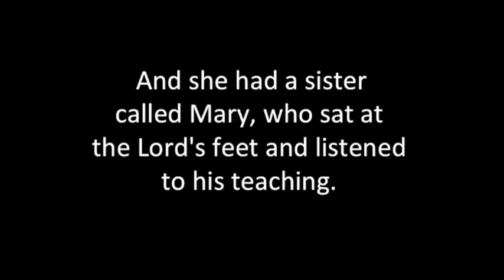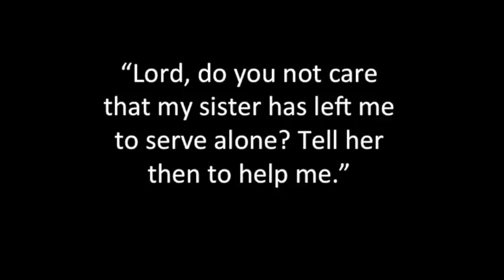June 11, 2017 Sermon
Daughters of Eve: Worship

WHY Worship?
1) Error #1 – Worship is BETTER THAN action/good works: Matt. 5:16. See also: Ephesians 2:10

2) Error #2 – Worship is DIFFERENT from Service: Matthew 4:23

3) Error #3 – Worship is/ought to be always SIMPLE.

4) Truth #1 – Worship is always our GREATEST Work: Luke 10:41-42a

a) Worship is NOT JUST WORSHIP SINGING or SERVICES

b) Worship IS:

i) Our God-given...: Isaiah 43:7

ii) God-exalting...: 1 Chronicles 16:29

iii) Life-Encompassing...: Romans 12:1; 1 Corinthians 10:31

iv) Proper Response to God’s Infinite Glory and Worth:
Hebrews 12:28–29

5) Truth #2 – Worship is always our BETTER work: Luke 10:42b

a) You can only truly worship God when HE is the greatest satisfaction of your soul

b) Only authentic worship of God can SATISFY your soul. Psalms 16:5, 73:26; 142:5; 34:8. See also: Psalms 119:57

c) If we “worship” God in order to gain something else we are NOT worshipping. We worship to GAIN MORE of God!

6) Truth #3 – Worship is ALWAYS our PRESENT and NECESSARY work: Luke 10:42

a) Worship is always NECESSARY. It isn’t something you do later, in a special place, or when you don’t have other things to do.

b) Worship is always our PRESENT Work

c) Worship is ALWAYS our Work – both NOW and FOREVER!
Isaiah 66:23. See also: Psalm 22:27

WANDERING from Worship: Luke 10:40-41

1) We don’t worship as we ought because we get DISTRACTED –
periespato – dragged away

2) We are distracted from a life of worship by:

a) Our WANTS. Either inappropriate DESIRES or appropriate desires given too high of a priority.

b) Our WEIGHT. We have too high a sense of self. We believe the myth of our own INDISPENSABILITY and UNDERSTANDING.

c) WORRY. We believe that God might not get things right or doesn’t care or is depending on me to fix the world.

d) WORK (BUSYNESS)

e) WONDERING about others

f) WEAKNESS: I can’t do all this on my own...

3) A life distracted from worship is a FRUITLESS life: Mark 4:18–19

The WAY of Worship: Luke 10:39, 42ab
1) RECEPTION: Luke 10:38. See also: John 11:20, 28-29

2) ADORATION (The posture, passion, and priority of our hearts in the
presence of God): Psalms 95:6

3) CONTEMPLATION: LISTEN to God speaking in and through His Word

4) CONFESSION (Faith in the truth about ourselves and God): Jn 11:27

5) REJECTION of other Gods (Repentance): John 12:3

a) What’s worth holding on to in your life? What gives your life meaning, purpose, value, security, satisfaction?

b) True worship is ALWAYS about rejection of other Gods.

c) What will your worship COST you? 1 Chronicles 21:24

6) GLORIFICATION (That OTHERS may see and know the supreme
value of God.): Mark 14:6, 9

7) TRANSFORMATION (The way your life changes.): 2 Corinthians 3:18

WHO is WORTHY of worship?

1) Every life has a DIRECTION: Mark 14:6b

2) JESUS ALONE is the only sufficient, soul-satisfying, life-altering,
appropriate OBJECT of worship.

3) Why? Revelation 5:9, 7:9–10

4) Who will you CHOOSE to worship each day of your life? Psalms
27:4. See also: Psalm 84:1-2, 10

Gospel In Life Group Questions

1) WHAT was new or interesting or challenging to you in this message?

2) What did you learn about GOD?

3) What did you learn about YOURSELF?

4) HOW/WHERE will these truths cause you to apply (REPENT,
BELIEVE, ACT) the Gospel in your own life this week?

5) WHO does God want you to share these truths with this week?